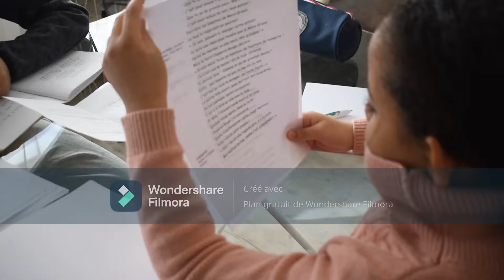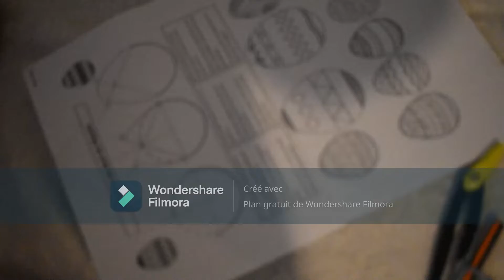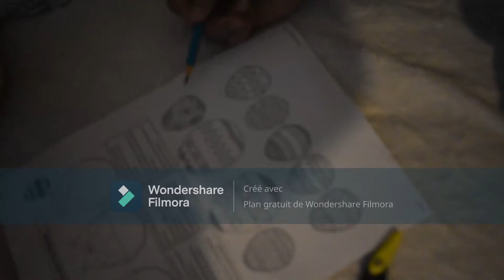Vlog 1. Flass & Na. ^^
Vidéo de notre petite vie quotidienne simple.